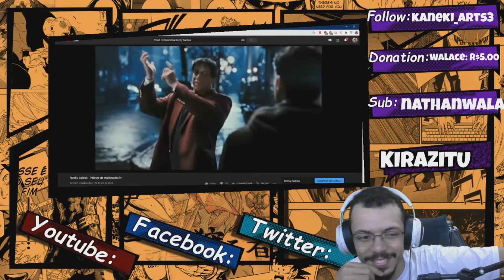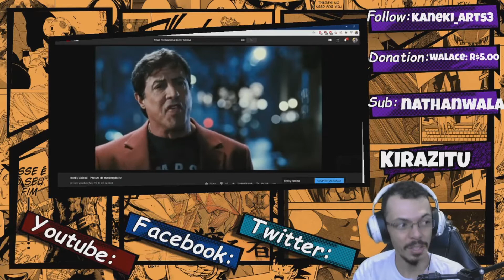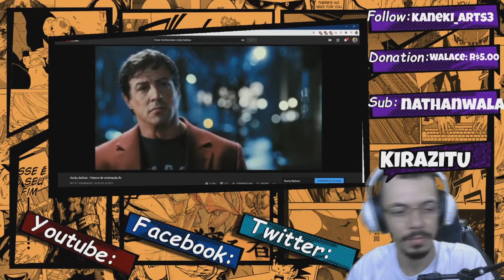Finalmente conseguimos o personagem principal - Honkai Impact 3rd